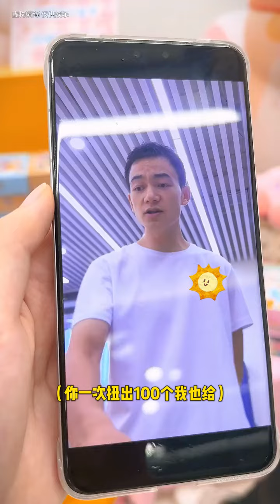這套路給我一種很熟悉的感覺，總感覺似曾相識。cat